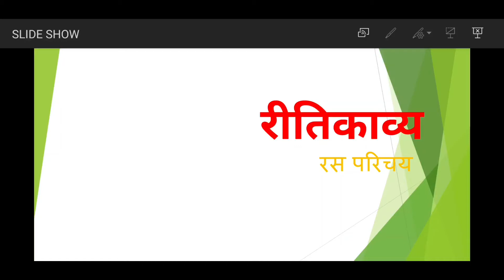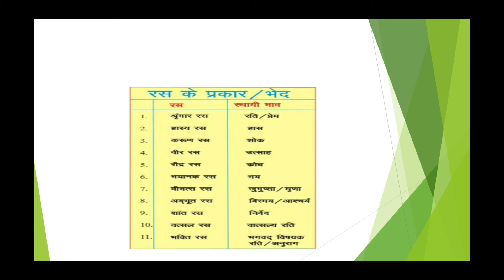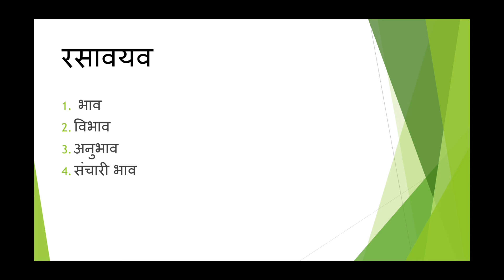रीतिकाव्य : रस परिचय , द्वितीय वर्ष कला - प्रथम प्रश्न पत्र । डॉ मधु साँखला